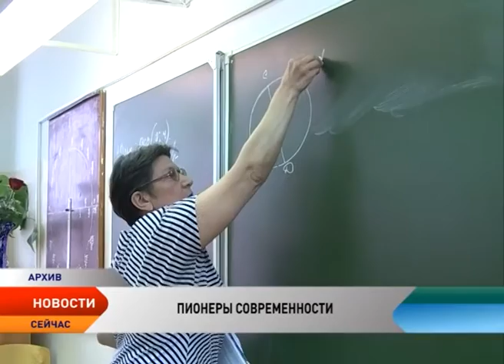Владимир Путин создал «Российское движение школьников»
В стране создается новая общенациональная детско-юношеская организация. Пионеры современности будут входить в «Российское движение школьников».  В опубликованном Указе президента обозначена цель — совершенствование госполитики в области воспитания подрастающего поколения и содействия формированию личности на основе, как сказано в документе, присущей российскому обществу системы ценностей.

Учредителем заявлено Федеральное агентство по делам молодежи. «Российское движение школьников» появится в каждом регионе нашей страны. По словам министра образования и науки России Дмитрия Ливанова, сегодня в стране фактически нет организации, которая напрямую занималась бы детьми и молодежью.

До конца марта следующего года правительство должно определить список передаваемого «движению» имущества, а при формировании проекта бюджета на очередной финансовый год кабинет министров должен учитывать субсидии новой организации. В Министерстве образования уже заявили, что помогут провести подготовительную работу во всех регионах России.